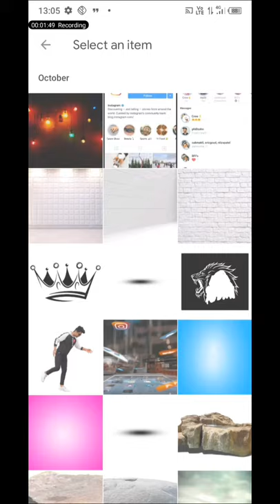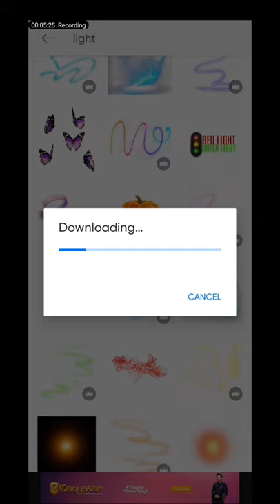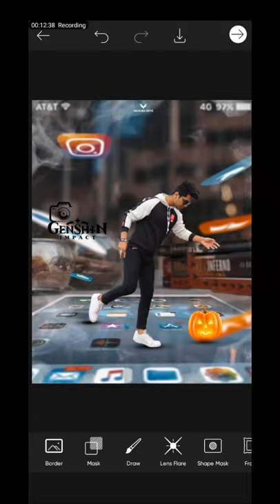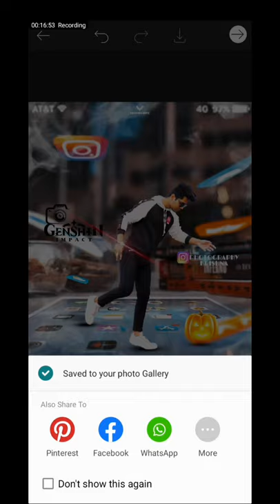photoediting 🤟 Instagram photo 👉 editing ✍️in picsart 👈 picsarttutorial 🤟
photoediting 🔥 Picsart photo editing 👌💯 picsart 🔥 tutorial photo editing Kaise kare

aap picsart me achhi se achhi photo edit kr sakte hai aap hamare chainal pr bane rahiye  humare chainal ko subscribe kr de aur humari agli video ki notification sabse pahle aap tak pahunche uske liye bell ican ka button daba dijiye thank you

next video